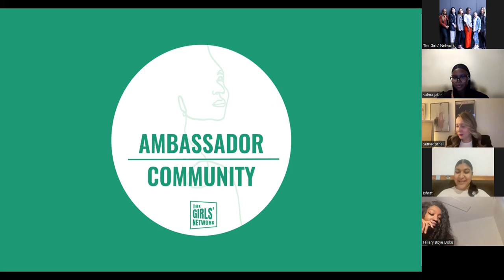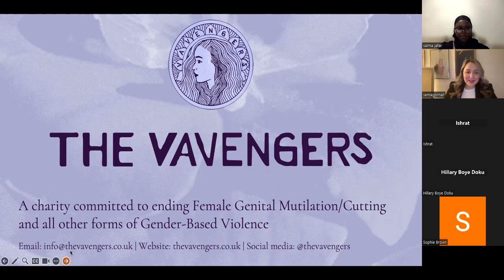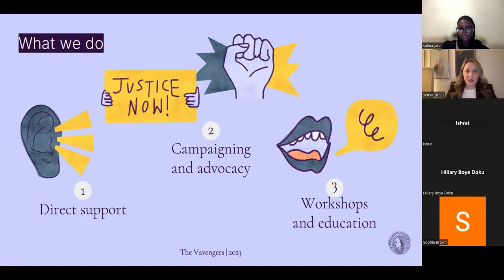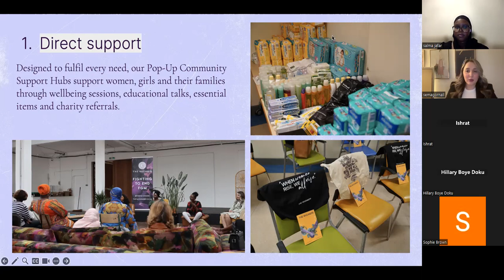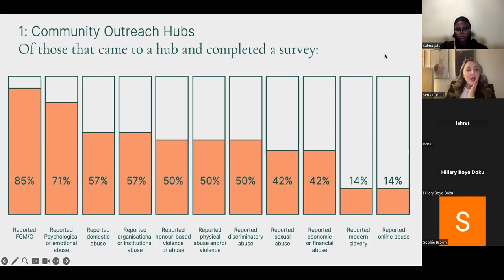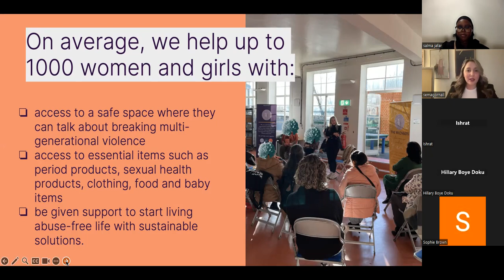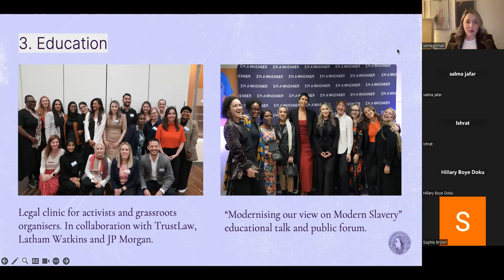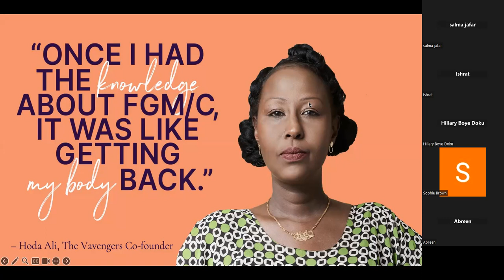How I became a Government Advisor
Ishrat interviews Sema Gornall - an award winning social entrepreneur and gender equality activist about her journey to becoming a Government advisor.